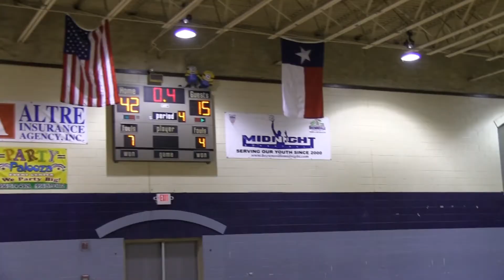Harmony Tigers Brownsville vs Rockets 12u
Harmony Tigers Brownsville
Harmony Tigers Sports
Harmony Tigers Volleyball
Harmony Tigers Basketball